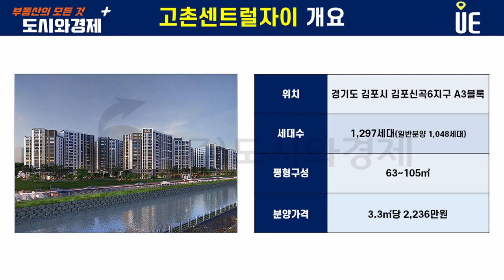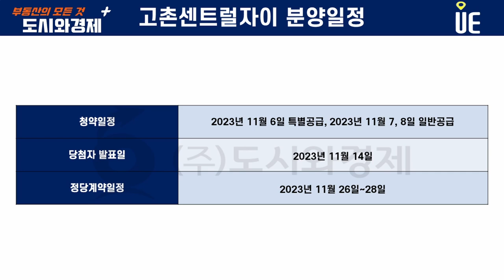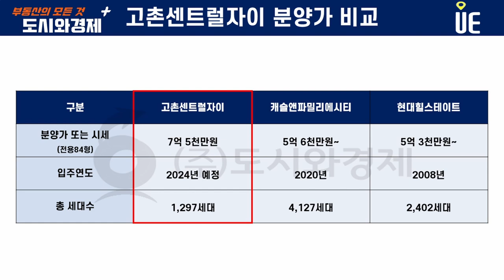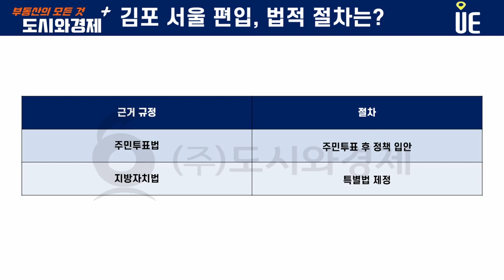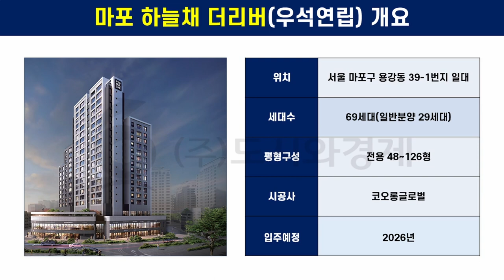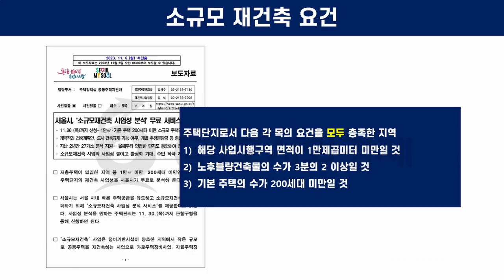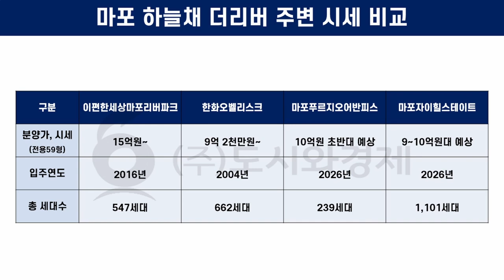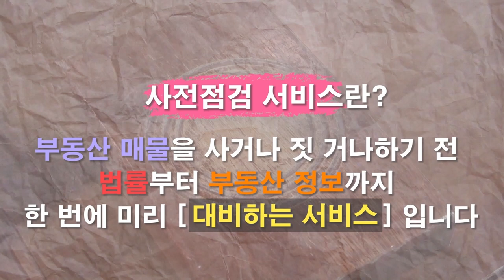고촌 센트럴자이 1순위 마감 실패/김포 서울 편입관련 법적 문제/마포 하늘채 더리버 우석연립 재건축/소규모재건축 투자시 주의 할 점 [몰아보기]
[고촌센트럴자이 분양]

김포시 고촌읍 김포신곡 6지구 A3 블록
1,297세대, 63~105제곱미터(16층까지)
고촌역까지 1.1km 정도 되기 때문에 걸어서는 가기 어려운 위치
김포골드라인, 고촌역이 김포공항과 1정거장, 9호선으로 여의도, 강남 접근 가능

11월 6일 특별공급을 시작으로 11월 7일 1순위, 11월 8일 2순위
11월 14일 당첨자 발표 후 11월 26~28일까지 정당계약기간
3.3제곱미터당 2,236만원
전용 84 기준으로 7억 5천만원 정도
주변 단지 비교 : 캐슬앤파밀리에시티 2020년 입주, 2,255세대, 최저 5억 6천만원~ (1단지)
캐슬앤파밀리에시티 202년 입주, 1,872세대, 최저 6억 3천~ (2단지)
수기마을 현대힐스테이트, 2008년 입주, 1,253세대, 최저 5억 3천만원~ (1단지)
수기마을 현대힐스테이트, 2008년 입주, 1,149세대, 최저 6억원~ (2단지, 역세권)

1,048가구 모집에 2,272가구 접수, 76, 84, 105는 미달, 경쟁률 1대2.16
특히 전용 84의 경우 에도 1순위에서 84가구 미달, 2순위에서도 31가구 최종 미달

- 미분양분에 대해서는 선착순 분양, 미계약분에 대해서는 무순위 청약

김포골드라인을 중심으로 재개발, 도시개발이 활발히 이루어지고 있음

- 중도금 전액 무이자, 전매제한기간 6개월
- 계약금 10%, 중도금 60%, 잔금 30% (법인은 중도금 대출 안되는 경우 있어 주의)
- 중도금 2024. 1.월 30%, 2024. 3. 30%

풍무역세권 개발, 사우동 재개발, 북변동, 걸포동 재개발
김포는 인구가 48만 정도 되고, 유입이 꾸준한 도시
마곡 쪽, 여의도 쪽, 김포공항 쪽 출퇴근 좋음

인천2호선 걸포북변에서 킨텍스를 연결하면 gtx-a를 통해 강남 접근성이 개선
이때 걸포북변역은 더블역세권
문제는 예비타당성조사를 올해 시작하기 때문에 2035년 개통 예상하고 있음
풍무역세권개발 6,937세대 주거, 광장, 공원, 학교, 병원(24년 착공 목표) : 토지보상 문제 해결 안됨
사우역 근처는 재건축 사업성 괜찮은 아파트들
북변동은 재개발, 3~5구역
한강메트로자이 6억 7천만원~ (1단지 1,142세대, 2단지 2,456세대, 3단지 431세대)
2020년 입주
북변산호, 대우아파트는 리모델링

서울 아파트 8월 기준 평균 매매가 11억 9,700만원(10월 기준)
서울 아파트 중위 매매가격 9억 5,500만원
우리나라 가구당 평균 가처분 소득 월 400만원 정도

특별법을 만들거나 주민투표거쳐서 지자체 장이 스스로 입안해야 함
지방자치법에 따르면 지자치 폐지, 설치, 분할, 통합은 주민투표법에 따라 주민투표를 통해 결정
또는 지방자치법에 따라 특별법 제정
주민투표는 생소할 수 있는데, 중요한 사안에 대해서 직접 주민이 투표해서
이를 반영해 지차제 장이 정책을 입안해야 하는데 반드시 구속되는 것은 아닙
18세 이상 지자체 관할구역 주민등록 돼 있어야 하고, 4분의 1 이상 투표, 유효투표수 과반수 득표
결국 특별법 만들어서 할 수밖에 없음
재정자립도가 낮음(김포시 재정자립도 32.8%로 계속 떨어지고 경기도 28개 시 중 16위)

서울 마포구 용강동 39-1번지, 마포역에서 5분 이내 거래
20층짜리 아파트, 69세대(40세대 조합원, 29세대 일반분양; 분상제 적용 X, 입주자모집공고 등 X)
전용 48, 59, 84, 126
시공사는 코오롱글로벌
1층은 근린생활시설, 주변이 상가가 많은 지역(식당가)
한강뷰 이야기 나오는데, 일반분양분은 저층에 사이드 매물이어서 한강뷰가 안나오거나 애매
48, 59만 일반분양

아직 분양가는 알음알음으로 분양되고 있음
나홀로이기 때문에 주변 시세와 비교해보는 것이 무리가 있음
바로 뒷편에 이편한세상마포리버파크 있지만, 여기는 아파트 단지
547세대이고, 평형도 84부터 152까지 다양하고, 커뮤니티시설도 갖춘 곳
2016년도 입주한 아파트인데, 전용 59형 기준으로 한강조망이 가능한 매물이 15억까지도 나와 있음
그런데 여기와 비교하기 보다는 마포역 완전 역세권 나홀로 주상복합인 한화오벨리스크와 비교해야 맞다고 봄
다만, 여기는 고급 주상복합에 해당하고 고층, 세대수가 662세대로 10배 규모, 입지 훌륭
다만 2004년 입주한 아파트, 한화건설에서 고급자재로 한강뷰 가능하도록 설계
아파트와 오피스텔이 섞여 있음
지금 전용 59형이 9억 2천만원까지 나와 있음
전용 75형(약 29평)은 10억 5천만원까지 나와 있음
비교해볼 때 평당 4000만원 이하로 매수해야 그나마 안전

소규모재건축은 200세대 미만 아파트를 짓는 것
재건축에 해당해 기본적으로 재건축 절차를 밟지만 사업인허가면에서 혜택이 있음
소규모재건축의 경우에는 조합원 입주권 매수할 때도 항상 주의해야 함
소규모이기 때문에 공사비 등 사업비면에서 규모의 경제가 없음
요즘처럼 공사비나 금리비용이 올라가는 때에는 안되는 사업장이 많은(경제성 없음)
사업이 진행된다고 하더라도 조합원 추가분담금이 많이 나옴

우석연립재건축의 경우에도 기존 공사비가 평당 599만원으로 책정됐다가 평당 공사비가 889만원으로 인상됐고, 분양경기가 좋지 못해 일반분양가를 높이지 못하니 현재 조합원들이 처음 사업시작할 때 고지받은 예상 추가분담금보다 2억원 가까이 더 부담하게 된 상황임
이런 점들 고려할 때 소규모재건축은 진입할 때 신중해야 하고, 이미 보유를 하신 분들도 적절한 시점에 빠져나오는 것을 항상 염두에 둬야 함
잘못하면 사업이 안가고 시행사만 계속 손바뀜이 돼 조합원 분담금만 눈덩이처럼 불어날 수 있음
또, 재건축의 경우에는 초과이익환수제 적용을 받는 부분이 있음

우석연립재건축의 경우에는 기부채납 등의 문제로 구청에서 착공허가를 내주지 않아 사업이 지연되기도 했는데, 이때 조합원이 매달 1억원에 가까운 이자를 부담해야 하니 1년만 지연되면 12억임
일반 재개발, 재건축의 경우 조합원이 많고 일반분양수입도 많아 감당 가능하지만 이렇게 40명이 조합원인 경우에는 조합원 1인당 1년에 이자비용만 3천만원씩 부담하는 구조

소규모 재건축 활성화하려고 모아타운, 최근에 서울시에서는 사업성분석 서비스까지 제공

일반분양과 함께 눈여겨 보실 곳이 마포푸르지오 어반피스, 애오개역 역세권 단지
여기도 나홀로, 239세대 중 122세대 일반분양
다만 분상제 걸리기 때문에
대우건설, 49~84형, 분양 2023년 11월 예정
관리처분계획에 따르면(2023. 9. 기준) 일반분양가를 조합원 분양가의 150% 정도로 잡아서
전용 59형 기준으로 4,000만원대 초반(10억원 초반대)

또 공덕1구역 재건축한 곳, 마포자이힐스테이트
1,101세대, 일반분양 456세대, 애오개역 역세권
4,000만원대 분양가 예상(9~10억원대)

분양가상한제 적용돼 모두 일반분양가 저렴, 다만 청약경쟁률 높음